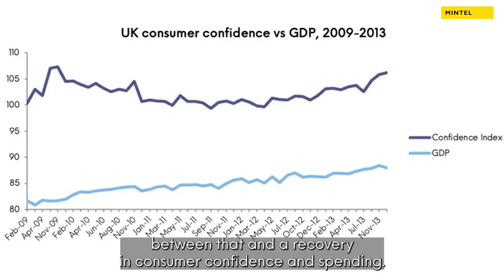The cost of living crisis: How brands can support consumers now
An economic recovery in the Eurozone will inevitably change what consumers want from brands, but timing is crucial. How brands can support consumers now, while also preparing for future prosperity?